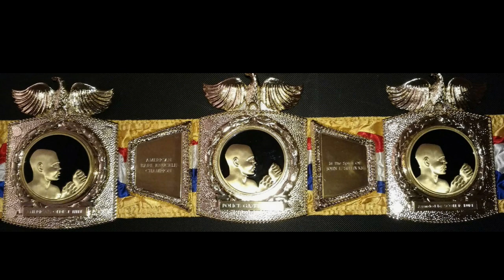BKFC6 Barnett Jr vs Bedford Trailer